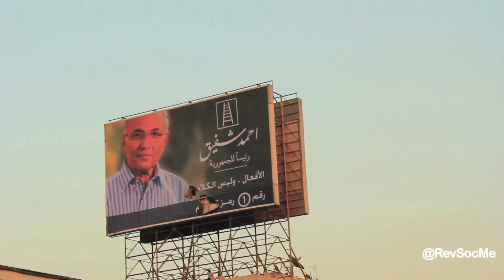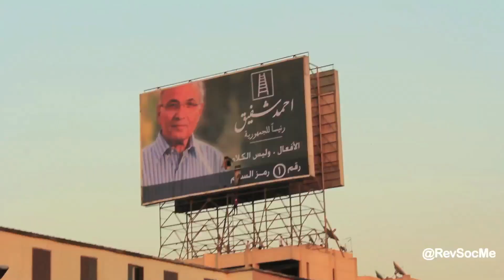مسيرات العزل السياسي الى التحرير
Thousands march to Tahrir including ex-presidential candidates Sabbahi & Abul Fotouh demanding Shafiq to withdraw from the 2nd round of presidential election by enforcing the political isolation law. Thousands still are camped in Tahrir for the 4th day demanding the retrial of murderers amidst election debate.